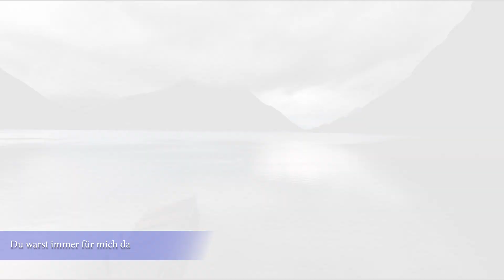SMP2k - Wir sind ein Dreamteam RIP :-(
wer hier Bumm bumm erwartet, wird leider enttäuscht. Es handelt sich hierbei um eine Ballade.

Die Geschichte:
Ich wurde an einem Sonntag morgen, kurz vor Weihnachten, angeschrieben von einem netten jungen Mann. Er sagte mir er habe eine beste Freundin die in kürze an ihrem Krebsleiden erliegen wird. Sein persönliches Anliegen war, er wollte ihr noch zeigen wie viel sie ihm bedeutet und hat diesen wundervollen Text geschrieben. Leider hatte er dazu keine Musik. Die Zeit wurde immer knapper und da mir das ganze sehr nah ging, habe ich dem zugestimmt und angefangen zu produzieren. Ich war mehr als ergriffen davon und habe dieses wundervolle Stück komponiert, umgetextet und ein gesungen. Falls fragen aufkommen, ja das bin ich der da singt.

Seine beste Freundin durfte dieses Lied noch hören und war sehr ergriffen. Ich werde niemals seine Whatsapp Nachricht vergessen, wo er mir mitteilte das er ihr es vorgespielt hat. Da war meine Mission erfüllt und ich habe mich gefreut. Leider hielt die Freude nicht so lange, den die junge Dame ist kurz vor Weihnachten verstorben. Ich habe sie zwar nicht gekannt, aber ich habe mitgefühlt und war sichtlich traurig darüber. Wer so einen tollen Freund hat, muss ein wirklich wunderbarer Mensch sein.

Ich wollte dies mit euch teilen und hoffe das es euch ebenfalls zusagt.

Viele Grüße an euch
Euer Markus (SMP2k)

Text by Pascal A. (Edit by SMP2k)
Vocals SMP2k
Copyright by SMP2k